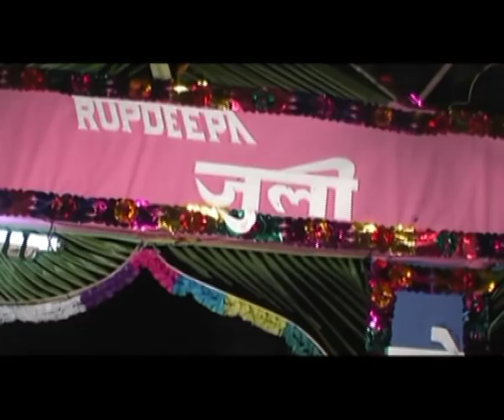Bodo Marriage. Part - I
Phantom weds Rupdeepa.